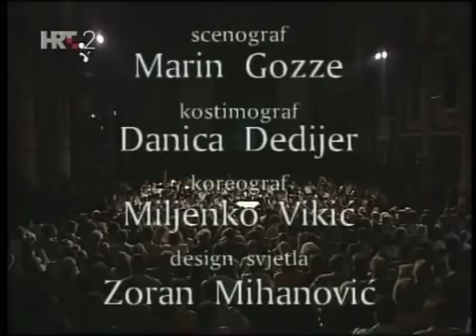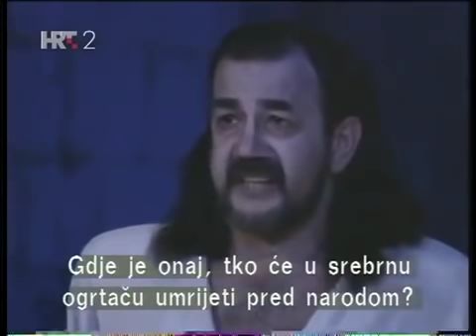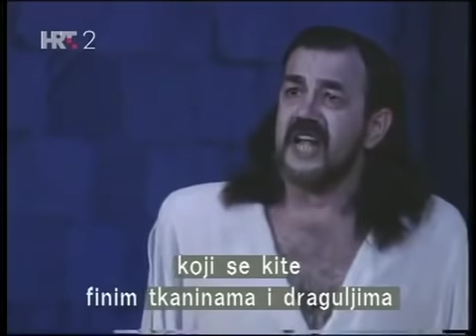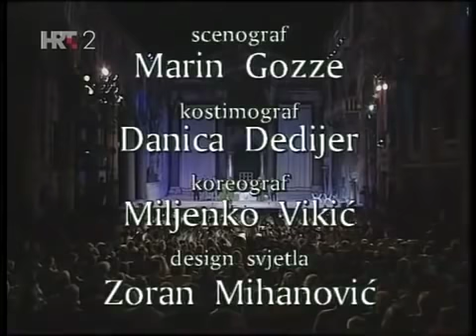Salome - Strauss - Split 1996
Hrid Matić (Herod)
Zlatomira Nikolova (Herodiade)
Fiorenza Cedolins (Salome)
Neven Belamarić (Johanaan)
Miroslav Ljubičić (Narrboth)
Vesna Topić-Damiani (Paž)
Sveto Matošić, Ivan Jakus, Jure Mirošević, Vinko Maroević,
Franjo Pavić, Zdravko Kraljević, Ivica Čikeš, Dinko Lupi,
Jakša Gilić, Tonči Banov Gaj Matić
Dirigent: Ivo Lipanović
Režiser: Petar Selem
Zbor i Orkestar HNK - Split
Izravni prijenos - Splitsko ljeto 1996